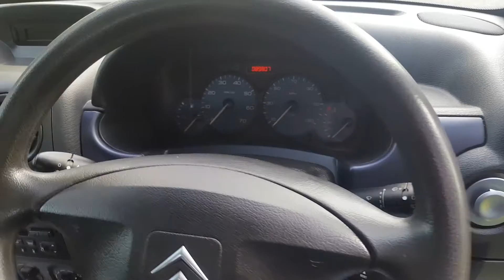silver berlingo 2007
2007 Citroen Berlingo 1.4 FORTE